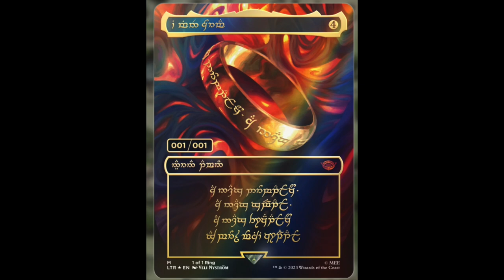The One Ring Serialized 1:1 | Most Expensive Magic the Gathering Card